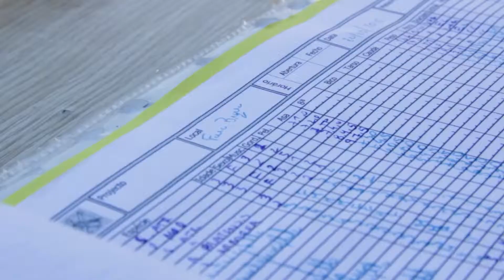iBook Vale do Côa - Faia Brava (english subs)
(english text bellow)

Descarregue gratuitamente o livro "Vale do Côa, uma região que inspira" na iBookstore.

Inserido no iBook "Vale do Coa, uma região que inspira", este vídeo mostra o processo de anilhagem de pássaros, uma das actividades da Associação Transumância e Natureza na sua reserva natural por si gerida, a Faia Brava.

ENGLISH
Download the iBook "Vale do Côa, an inspiring region" for free at the iBookstore.

This is one of the videos of the iBook "Vale do Côa, an inspiring region". Here you can see the process of bird ringing, one of the activities of the Associação Transumância e Natureza in their amazing private nature reserve - Faia Brava.